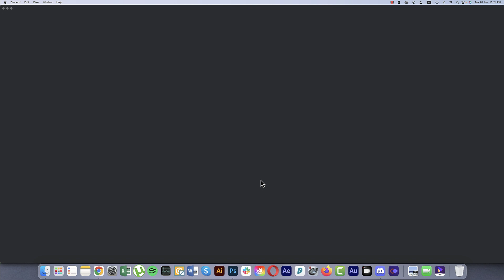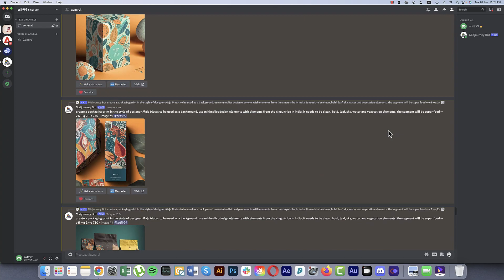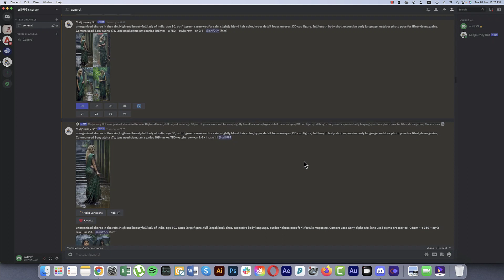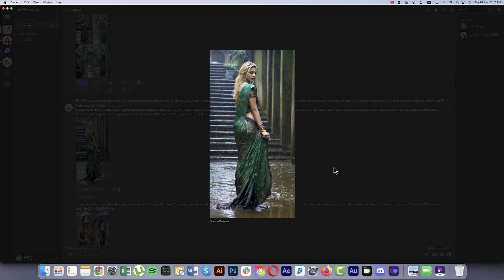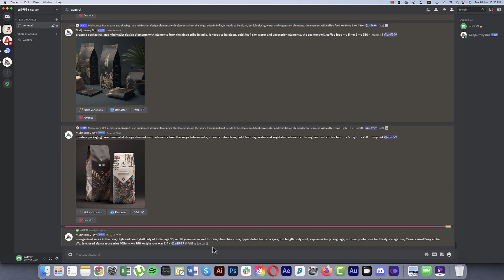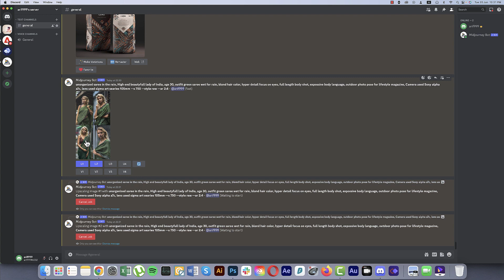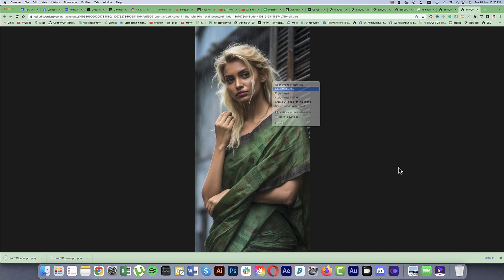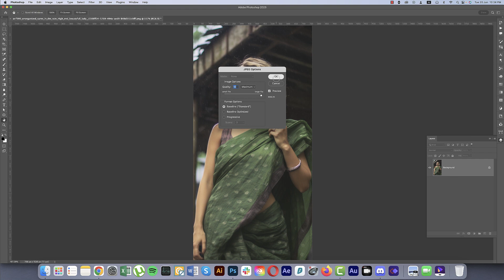Midjourney Tutorial Bangla: How to generate proper photography | বাংলা Midjourney টিউটোরিয়াল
Fashion photography with Midjourney AI,How to use Midjourney AI for ,ashion photography,Midjourney AI for fashion inspiration,Create fashion designs with Midjourney AI,Generate fashion images with Midjourney AI
Midjourney AI fashion tutorials,Midjourney AI fashion tips,Midjourney AI fashion tricks,Midjourney AI fashion hacks,Midjourney AI fashion trends